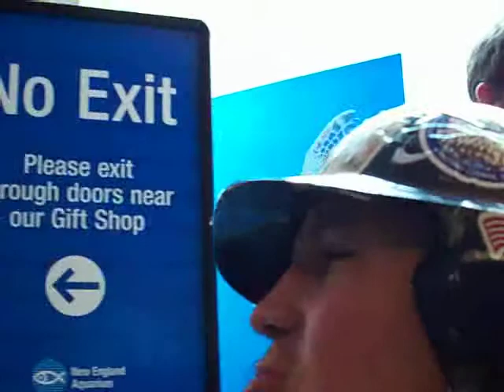when I were on a trip